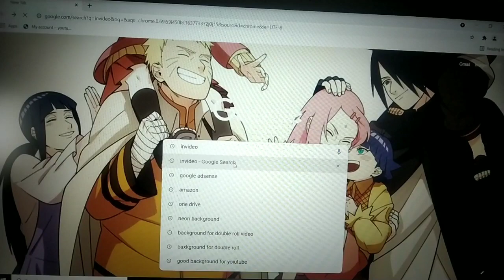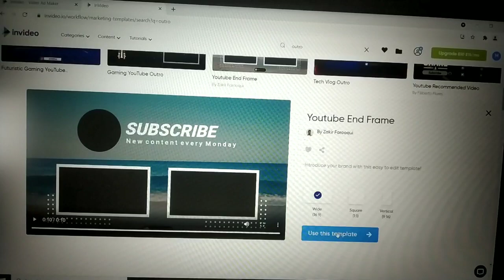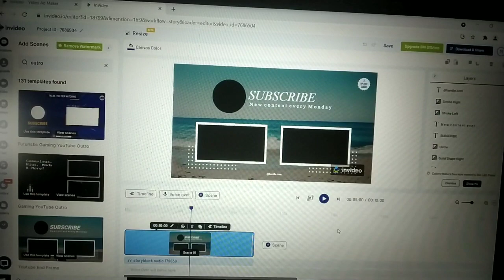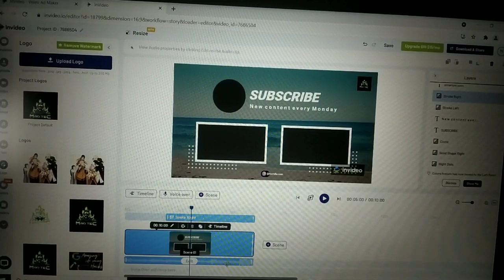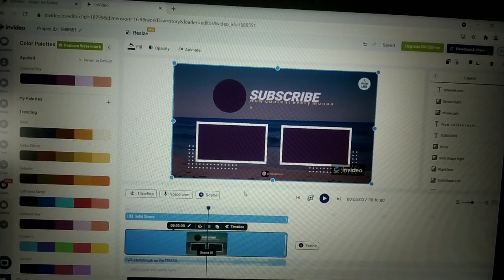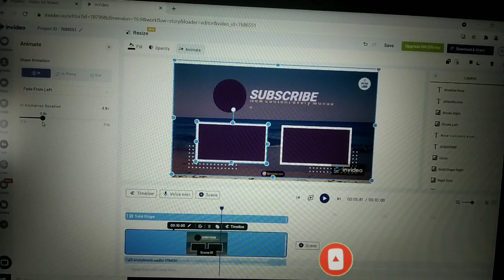Make outro in one click ! youtube outro kaise lagaye | youtube outro kaise banaye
Ahoy There

    Is video me mera judwa bhai bhi shamil huah
Kiski pta tha ki isko bhi shauk hoga tech savvy banne ka
Try to bhot kara h isne baki to you guys knows the best
To agar ap logo ko content aacha lage to jarur batana

QUERIES SOLVED
○ youtube outro tutorial
○ invideo tutorial
○ youtube end screen tutorial
○ free outro template
○ youtube end screen template
•How to make a youtube outro
•Outro template
•How to make a youtube end card
•Youtube end card
•Youtube end screen
•End screen
•Make outro online free
•Make outro after effects

This is all what I need from my family
Because you guys are amazing ❣️
                    MadTfamily